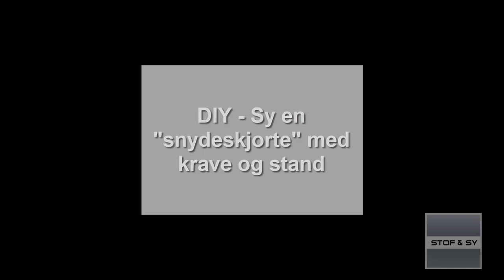DIY - sy en snydeskjorte med krave og stand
Lene viser i denne video, hvordan du syr en flot krave med stand. I dette tilfælde syr hun en smart snydeskjorte, som igen er højaktuel, men teknikken kan bruges på alle skjorter/skjortekjoler og lignende